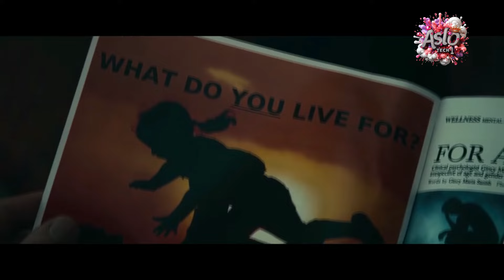His Wife & Daughter Disappear on LL Floor and When He Gets There, he Finds it's Hell on Earth